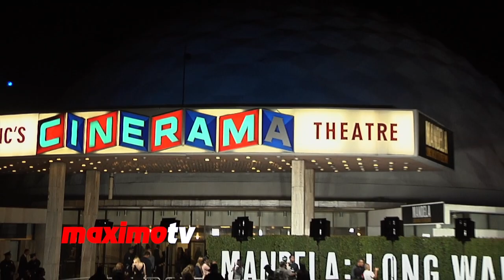Taraji P. Henson "MANDELA: Long Walk to Freedom" Premiere - Person of Interest Actress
Taraji P. Henson "Mandela: Long Walk to Freedom" Premiere Red Carpet Arrivals at Arclight Hollywood Cinerama Dome in Los Angeles, Ca USA November 12, 2013